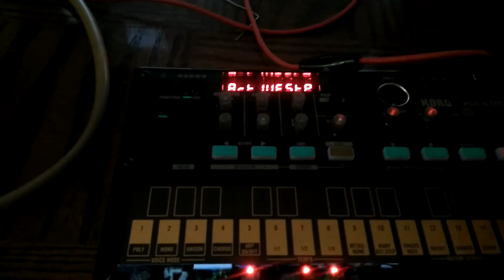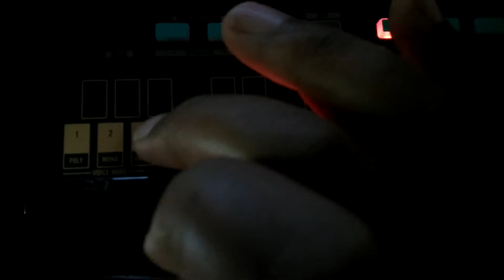Korg Volca FM Jam #2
Why haven't you bought this yet...?